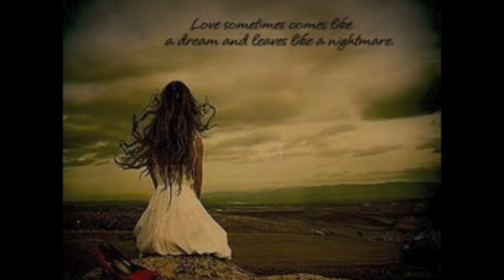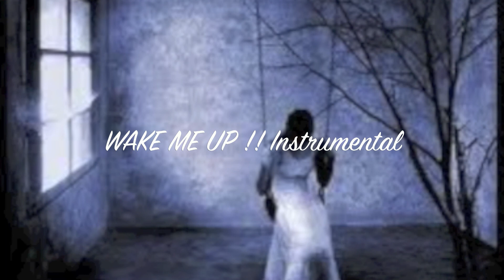Piano / Wake Me Up ! Sad HipHop Rap Beat - Instrumental 2013 / GLM Swiss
GoodLifeMusik Swiss, Zürich 2013
GLM SWISS BEATS
All The Instruments On This Beat-Music Are Played By Myself .
To Create Somethings From Nothing .